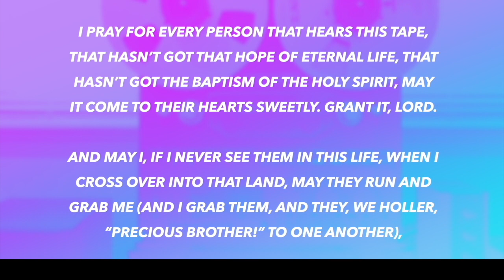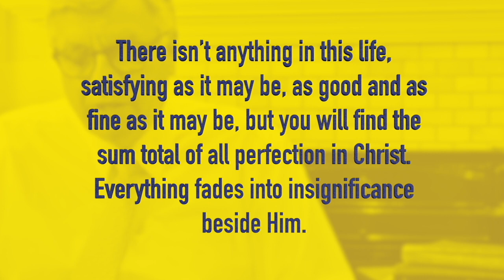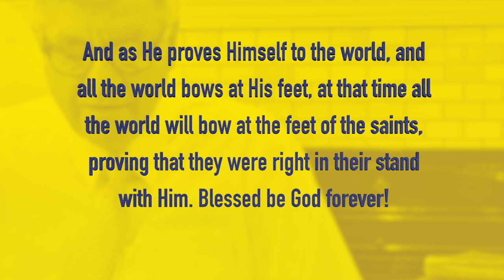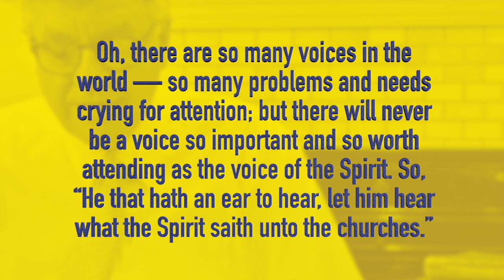UG LUG, 03 06 2023, Mukyala Yesu Kristo Omwagalwa, Ebbaluwa okuva Eri Ow'oluganda Joseph Branham